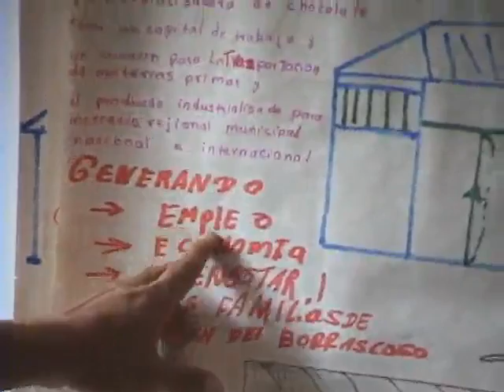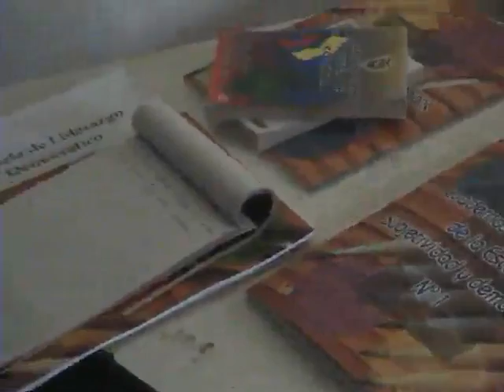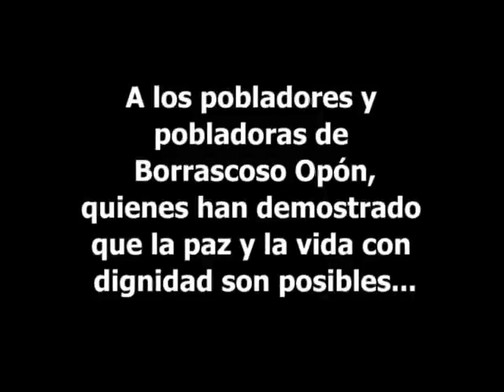83. Espacio Humanitario borrascoso - Opón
Espacio Humanitario borrascoso - Opón